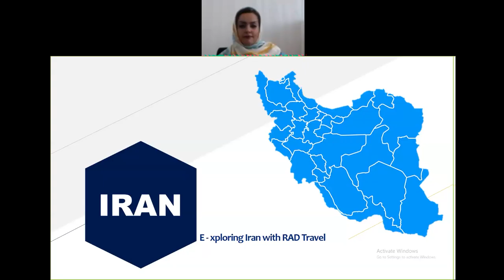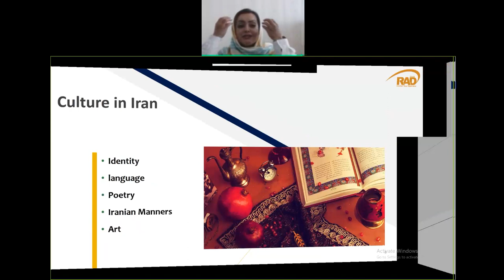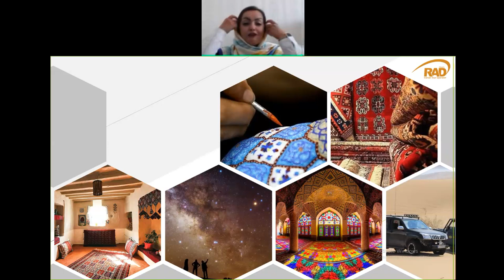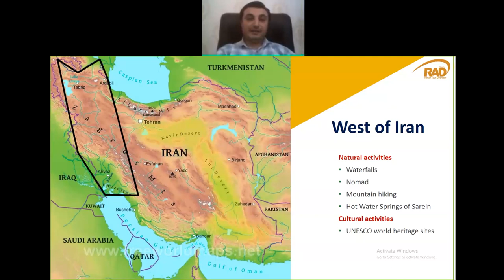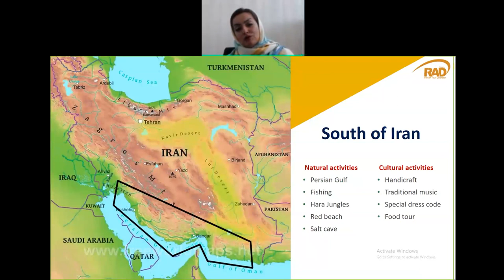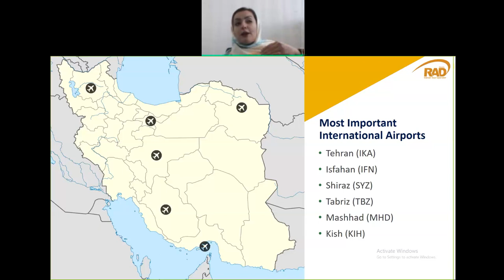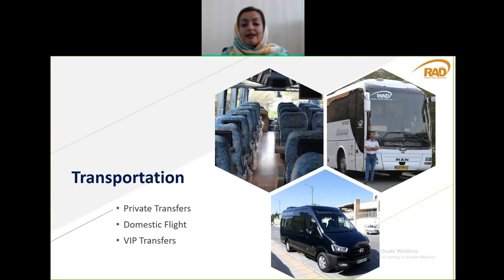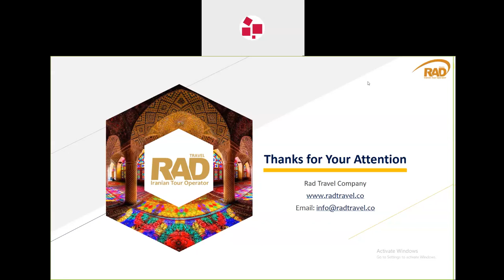E-xploring Iran mit RAD Travel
Iran - der zweitgrößte Staat des Nahen Ostens und Land der Wunder und Gastfreundschaft.

Unsere Partneragentur RAD Travel nimmt Sie mit auf eine Reise durch die hoch interessante Destination. Einzigartiges, kulturelles Erbe im Iran und die Vielzahl an Kulturen, Traditionen und landschaftliche Vielfalt sorgen für viele Überraschungsmomente und Aha-Effekte!

Mehr Infos über die DMC und das Land finden Sie